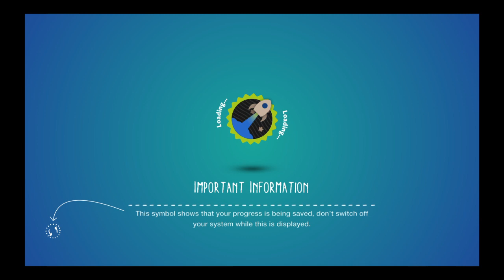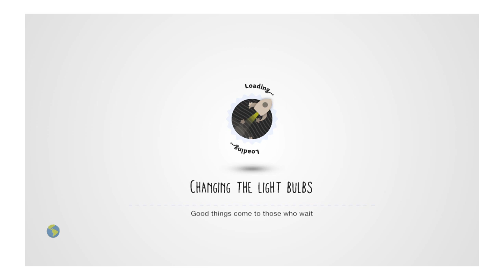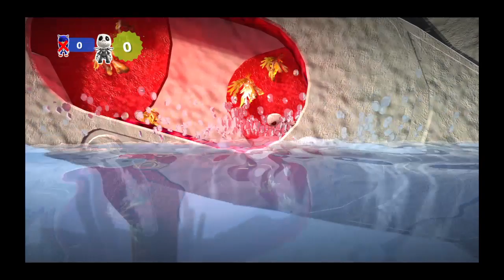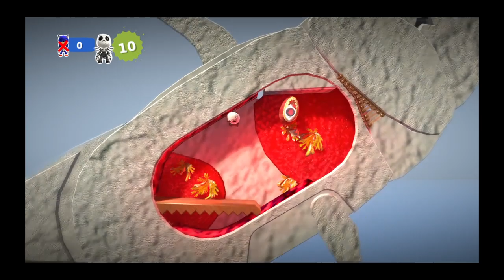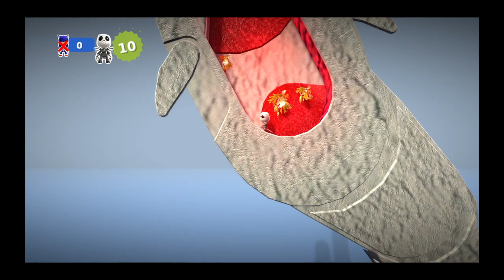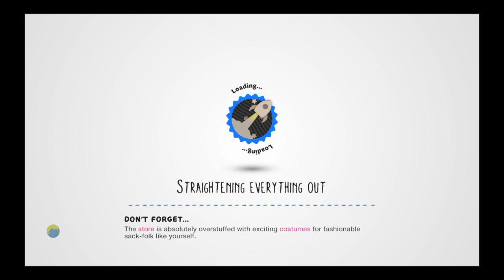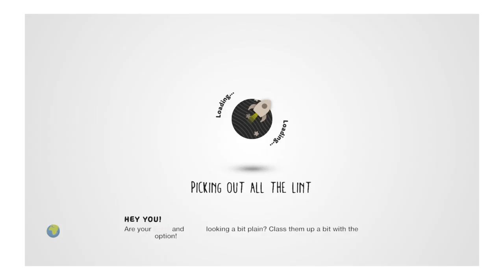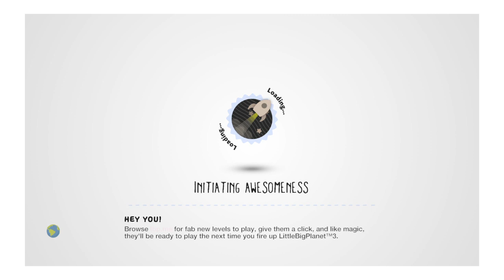LittleBigPlanet™3 (US)_20200229154759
LittleBigPlanet™ 3